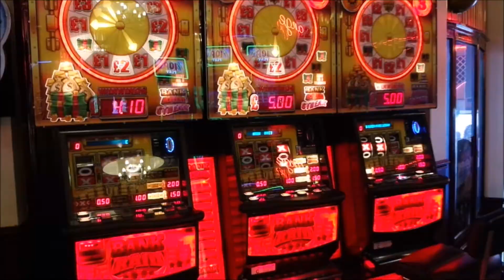IOWWANKERS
Having fun on the Isle of Wight with besties is the BEST!